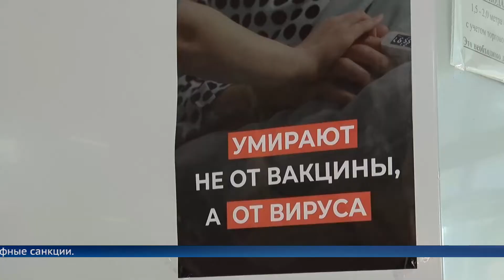«Масочные рейды» продолжаются